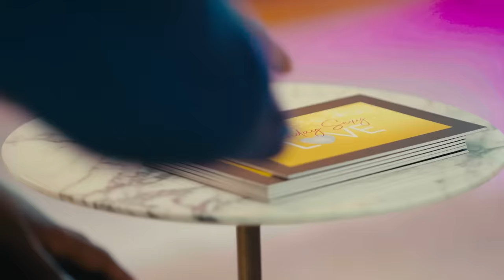Uthando Nesthembu on Sunday Sexy Love | Mzansi Magic | S1| Ep 2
The Mseleku wives Makhumalo and MaNgwabe have an intimate QnA with husband, Musa about their polygamous marriage and individual romantic relationships.